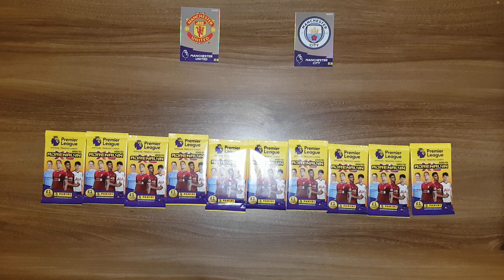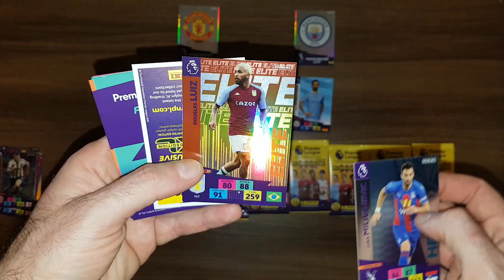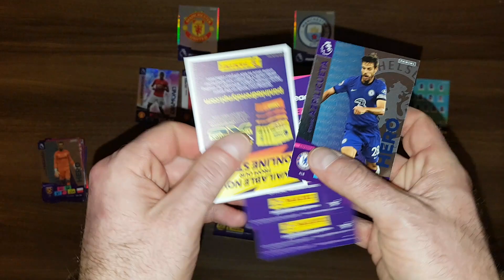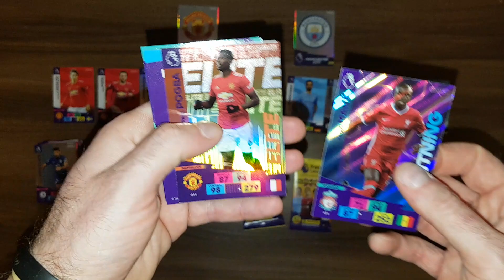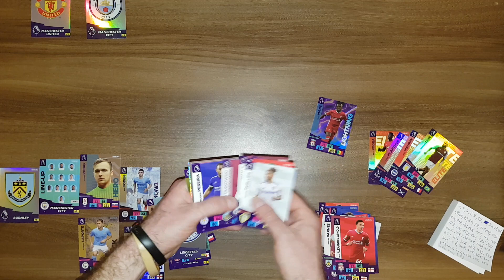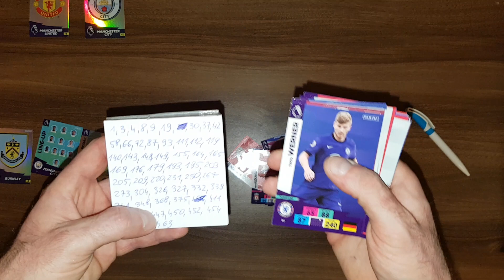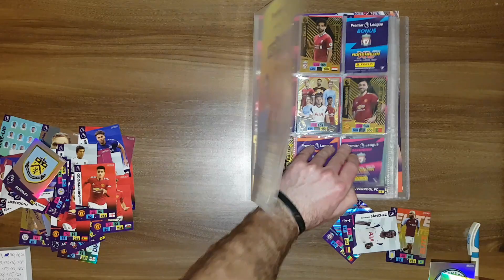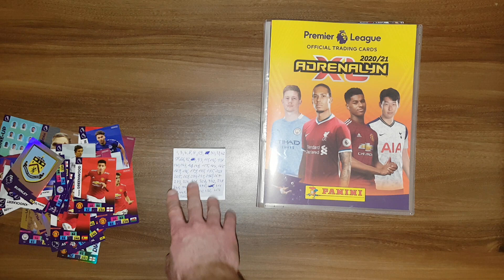PANINI PREMIER LEAGUE 2020/21 - POJEDYNEK MANCHESTER U vs MANCHESTER C - UZUPEŁNIANIE ALBUMU !!!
Dziś na odcinku rozgrywam pojedynek karciany między MU a MC kartami z Premier League 2020/21...
Wynik był hokejowy...
Jak myślicie ile nowych kart wpadło do albumu???